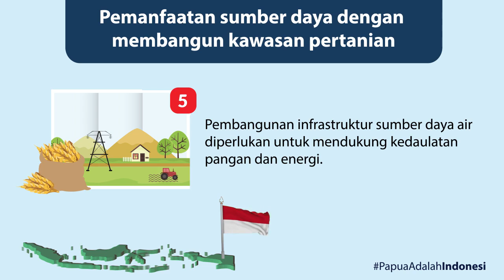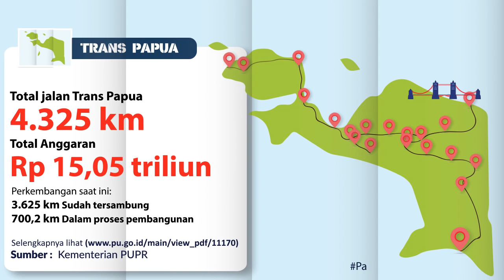Strategi Percepatan Pembangunan Papua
Motion Graphic mengenai Strategi Percepatan Pembangunan Papua